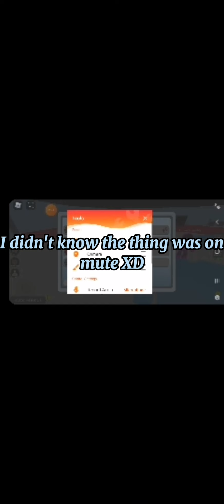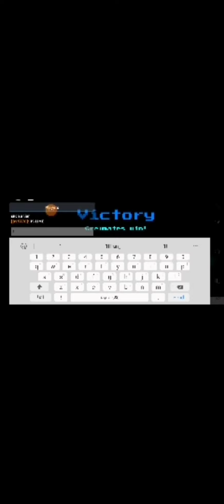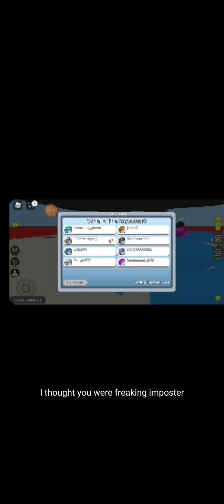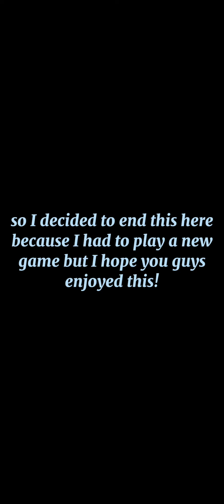Amongst us *with my two cousins*